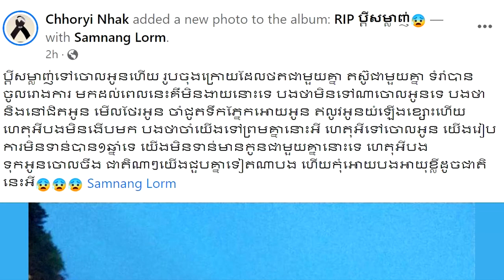​រៀប​ការ​មិន​ទាន់​បាន​ ១ឆ្នាំ​ផង!ភរិយា បុគ្គលិកFood Panda ដែលស្លាប់ពោលលាប្ដីថា...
សូមអធ្យាស្រ័យ

ចំពោះការមិនបានតប ខំមិនបានគ្រប់គ្នា

Ms Socheata